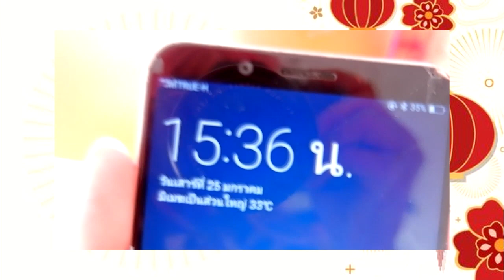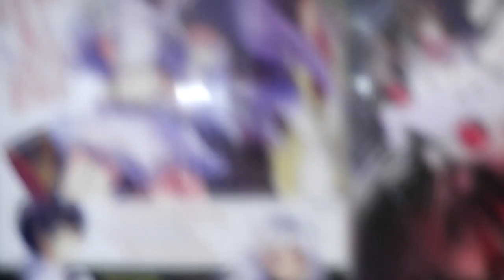Vlog#43 ต้อนรับตรุษจีน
ติดตามได้ที่ผลงานขอเพบุ๊กได้ที่

สนับสนุนผลงาน
TrueMoney Wallet